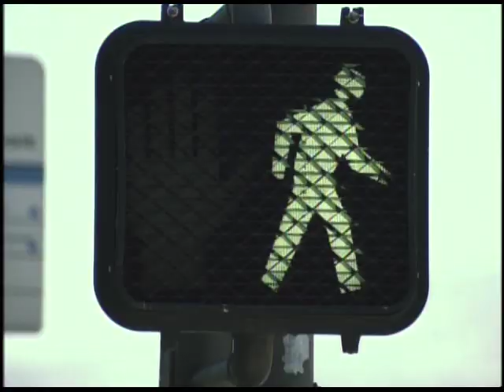Tuesdays with Morrie (1999) - 4/11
A true story about a successful TV star who meets again with his old school professor sixteen years after promising 'to keep in touch'. Mitch has given up a career as a jazz painist to take a lucrative but unfulfilling career as a sports reporter. When Morrie, Mitch's former professor, discovers he is terminally ill, he decides to contact Mitch and teach him a few lessons about life...
(from Amazon.co.uk)
Actors:
Jack Lemmon, Hank Azaria, Wendy Moniz, Caroline Aaron, Bonnie Bartlett